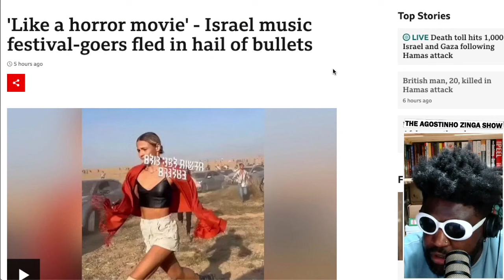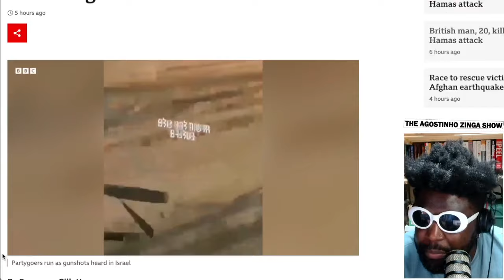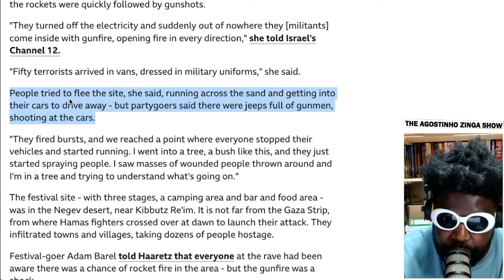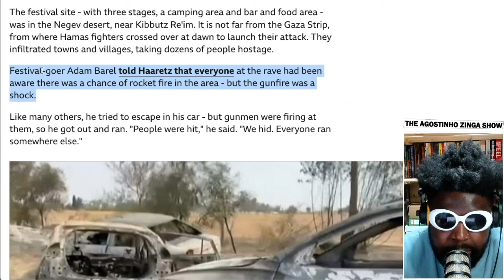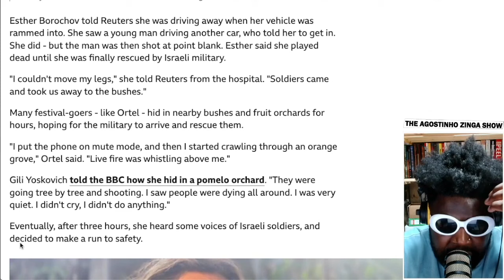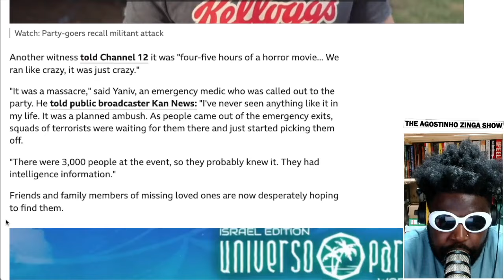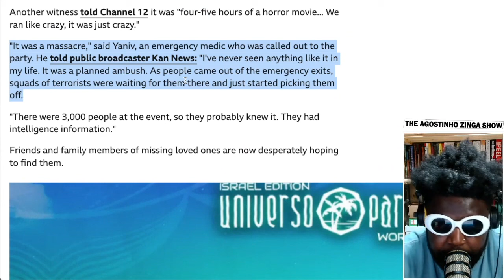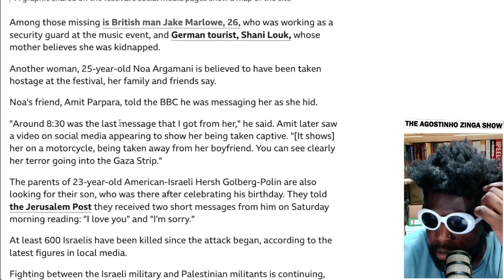Thoughts on Hamas, Israel, Palestine and Gaza